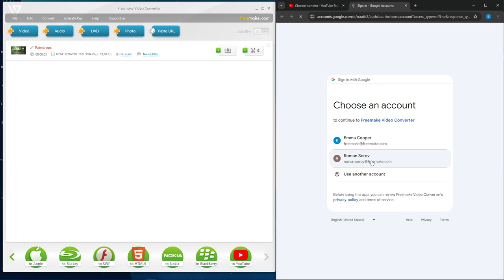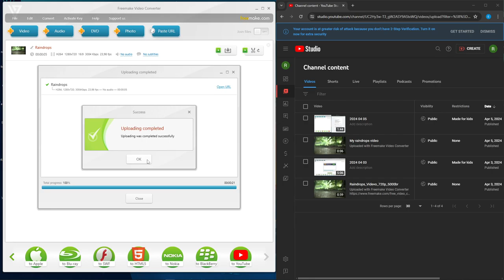2024 04 15